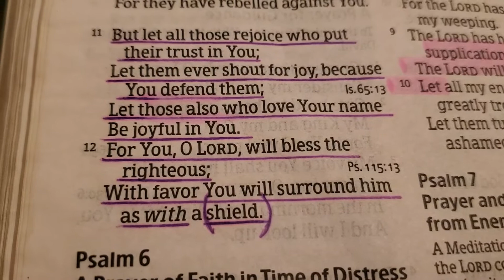Bible Reading - Psalm 5:11 - 12